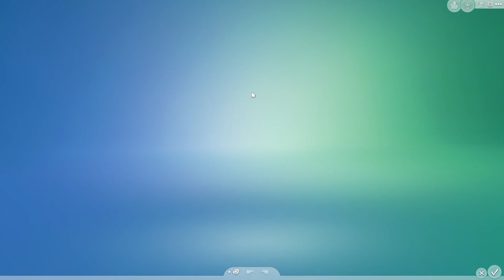One Must End for Another to Begin... | Sims 4 Pack Legacy Part 5